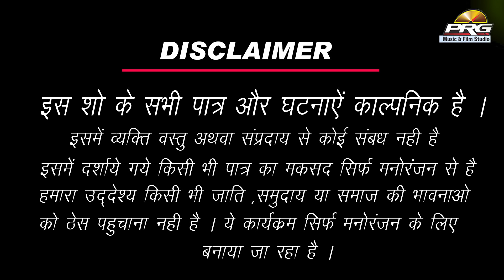बीड़ी का बण्डल ट्वींकल वैष्णव राजस्थानी कॉमेडी Bidiya Ro Bandal Twinkle Vaishnav Comedy Part 154 PRG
Twinkle Vaishnav Comedy Part 154